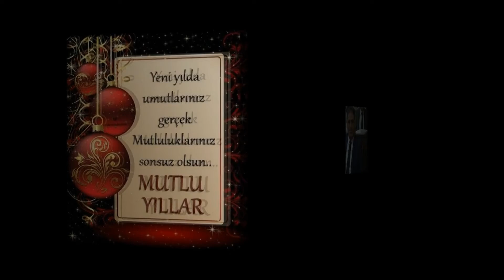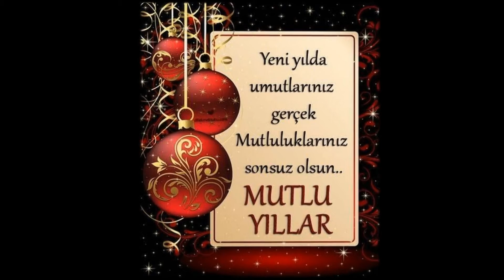2020 YENİ YIL KUTLAMASI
2020 YENİ YIL KUTLAMASI (Ahmet ÖZDAMAR)